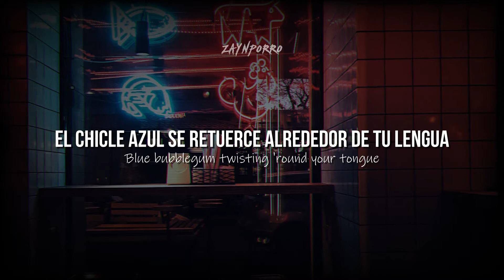Harry Styles - Music For A Sushi Restaurant // letra-lyric